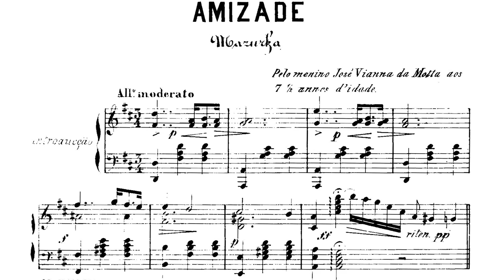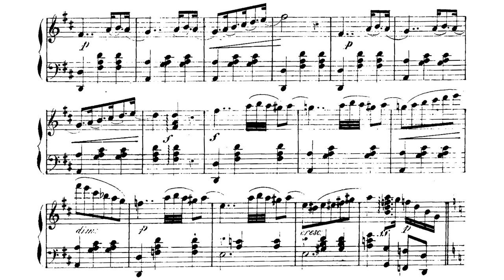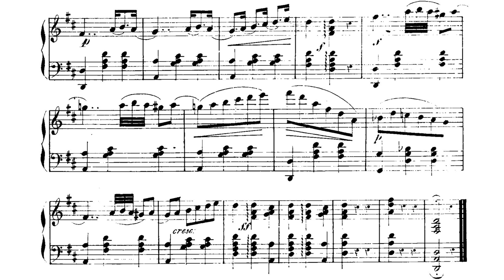[José Vianna da Motta] Amizade (Score-Video)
Performer:
João Costa Ferreira